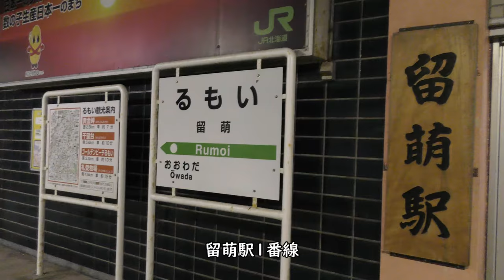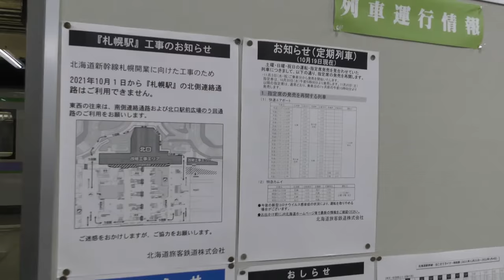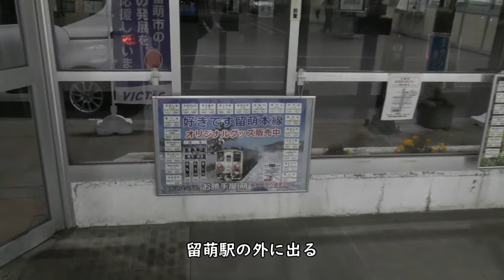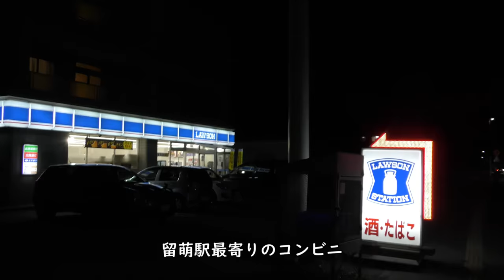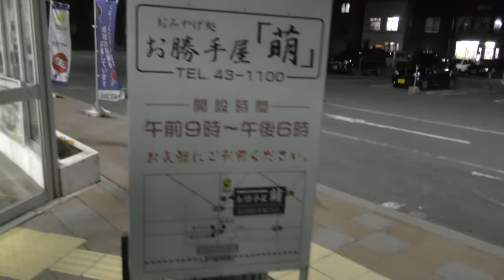【誰もいない／留萌駅】JR北海道【留萌本線】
【撮影機材】
Panasonic 4K VZX990M 64GB HC-VZX990M-W
4K ビデオカメラ VZX992M

Everyday Update!